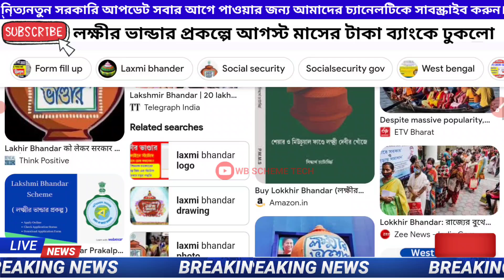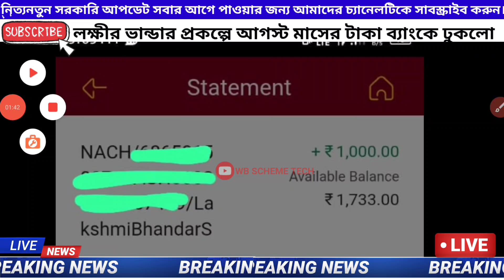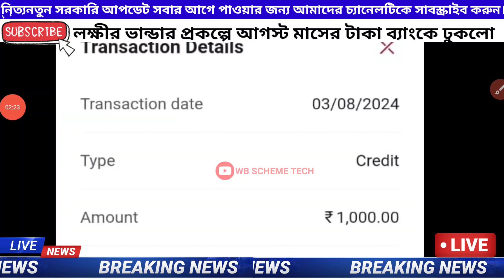Lokkhir bhandar August month Payment date 2024 || lokkhi bhandar taka আজকে ঢুকলো ব্যাংক একাউন্টে